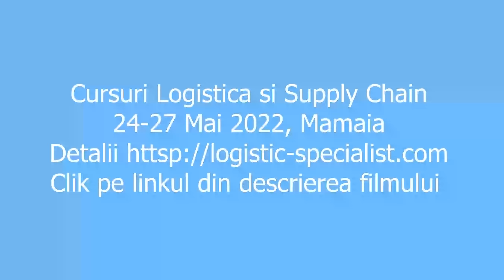Familia Biden si Ucraina